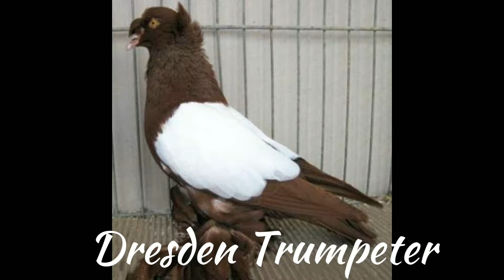Most beautiful Pigeons in the World Top 10 Most Rare and Expensive Pigeon Breeds unique Exotic Fancy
We have taken these Images from Different Websites  . Video is Quite Informative must Watch.